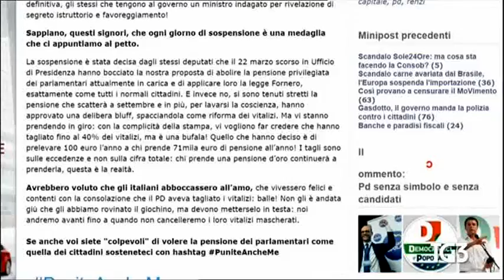Tg3 su M5S